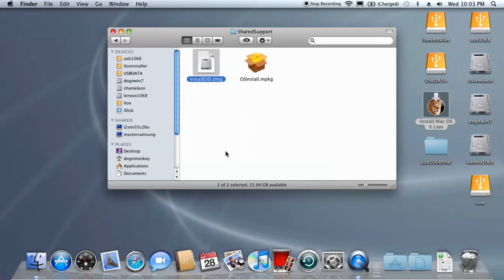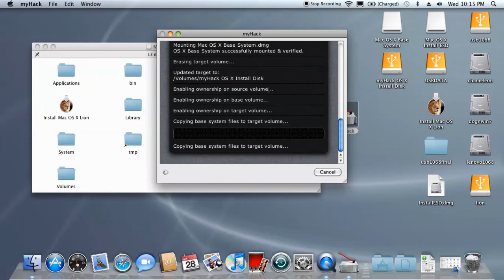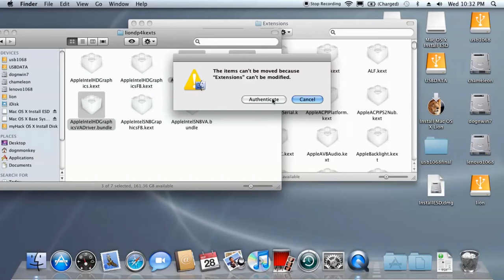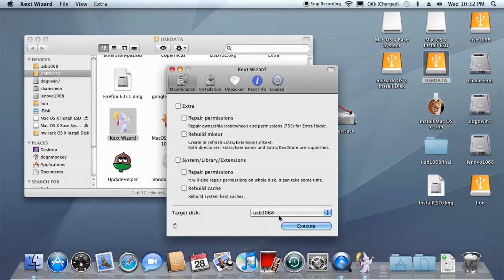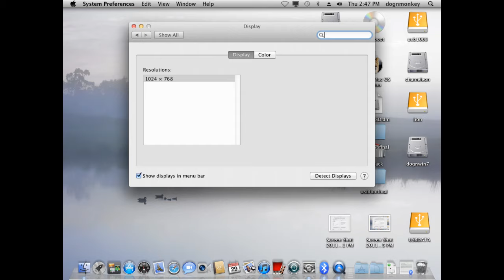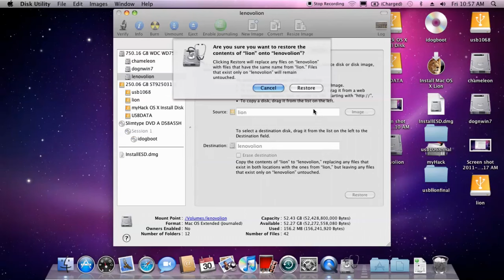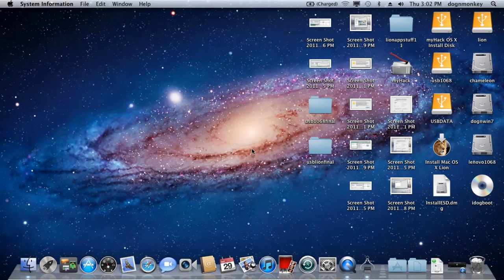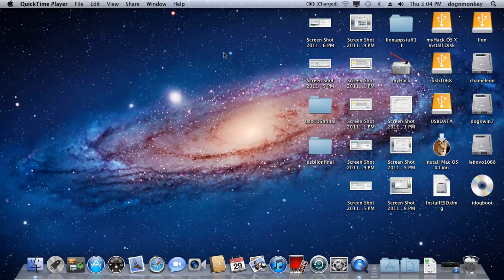Install Lion GM On Lenovo G770 i5 Sandy Bridge HD3000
Install Lion GM 11A511 on Lenovo G770 i5 Sandy Bridge HD3000 laptop